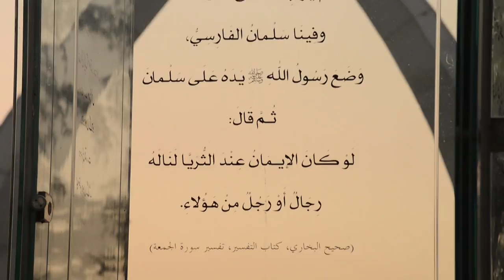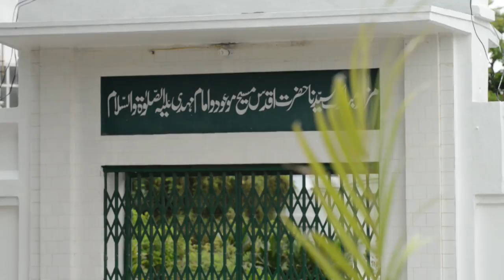Qaseeda Inni sadooqun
Masih Maud Day special episode from Qadian.